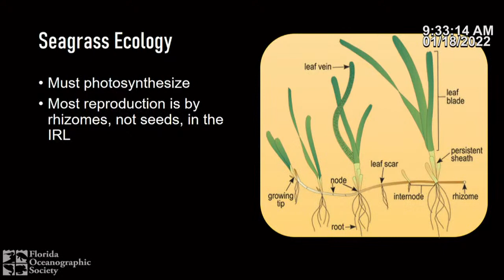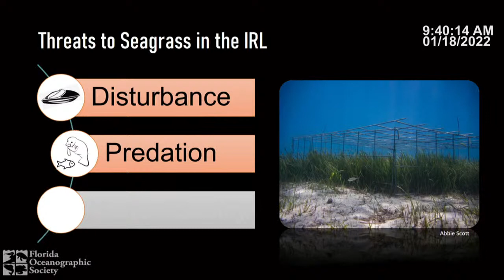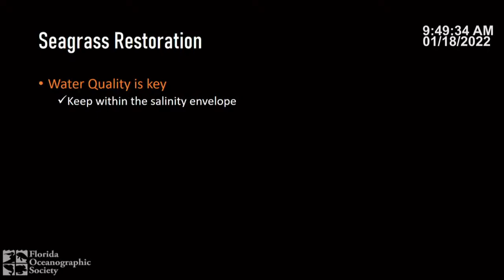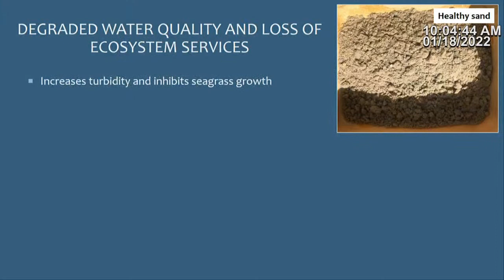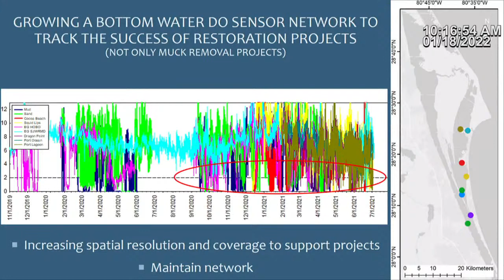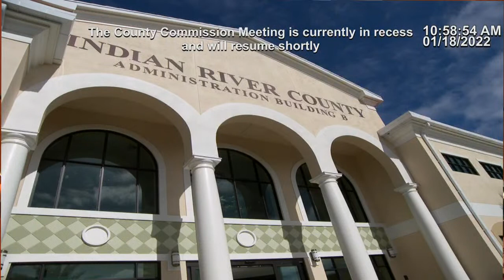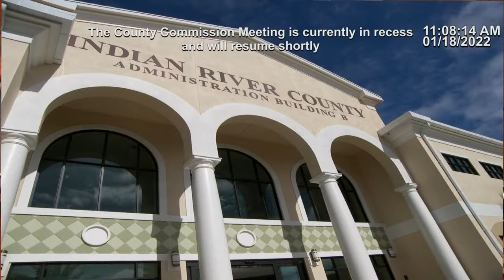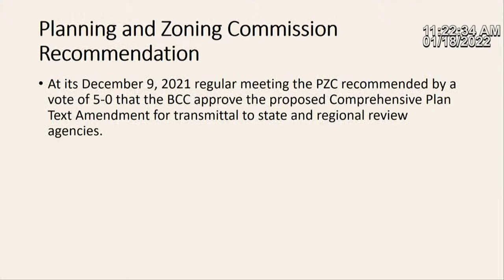01/18/21 Board of County Commissioners Meeting